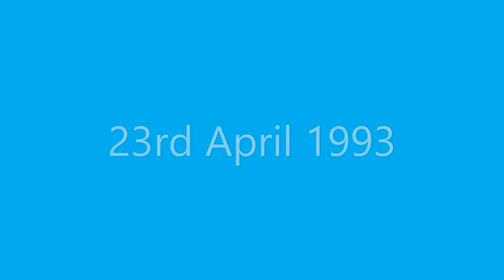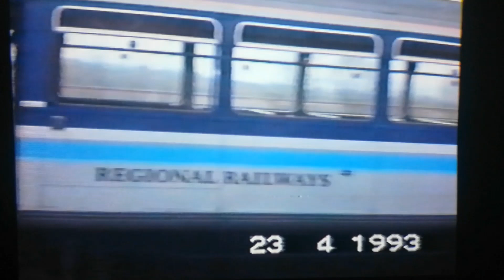Watching trains at Chepstow on the 23rd April 1993.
A visit to Chepstow Railway Station where we see a variety of trains.
Passenger trains include a Regional Railways Class 158 and class 143 Pacer. We see goods trains hauled by a Class 31, a Class 56 and 60065 "Kinder Low".